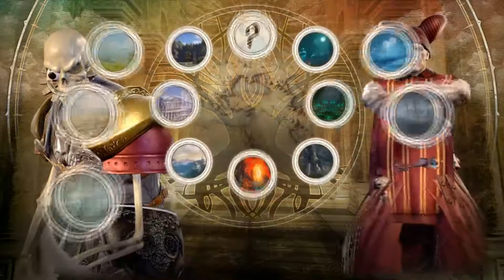Playing with MediEvil Characters (Soulcalibur VI)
In honor of the MediEvil remake.

Featuring
Sir Daniel Fortesque
Princess Kiya
Zarok
Mr. Apple